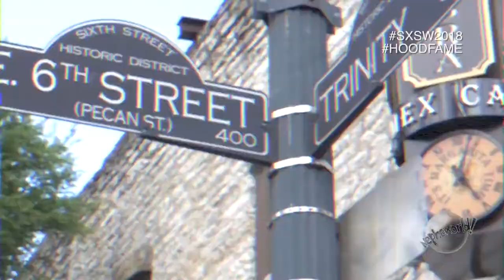Hoodfame in Austin, Go Yayo X G$ Lil Ronnie TX for SXSW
Hoodfame in Austin, TX for SXSW

@Go Yayo

D R Yclippers🤟🏿🤴🏿